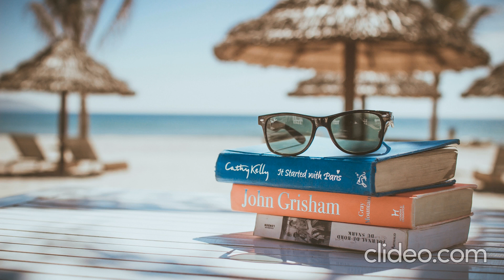The Best Relaxing Music To Start The Day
In this short video, we're showing you how to relax in seconds with relaxing music. Just put on some relaxing music, take a few deep breaths, and you'll start to feel your body start to relax.

Put on some relaxing music and start to feel your body start to relax in seconds! This short video is a great way to start your day or relax after a long day. Whether you're looking for a quick way to relax or you're looking for a way to de-stress at any time, relaxing music is the solution you're looking for!